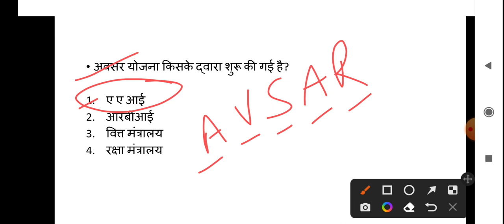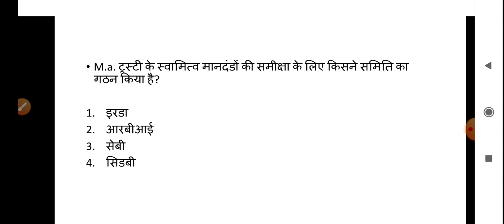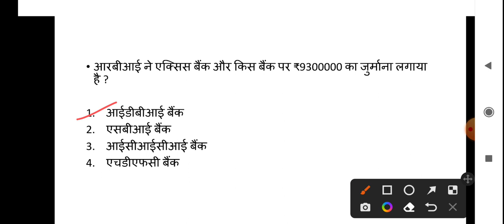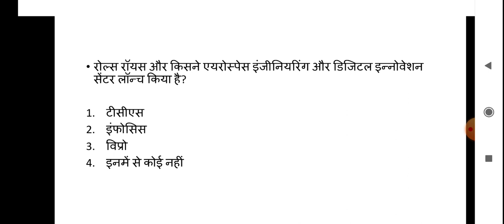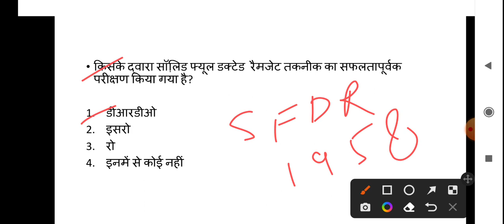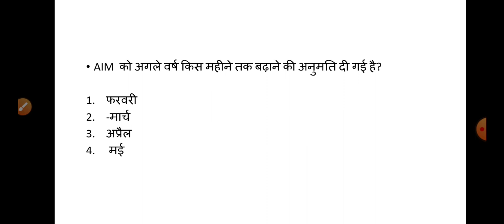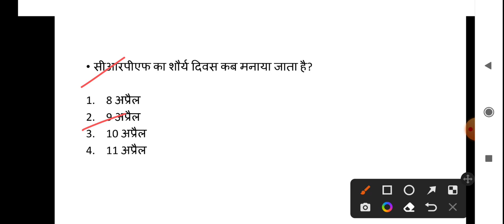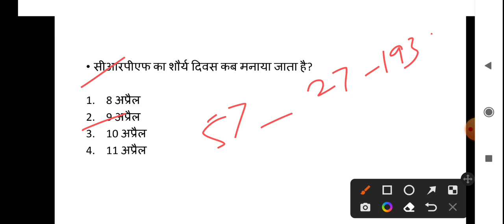11 April 2022 Current Affairs in Hindi